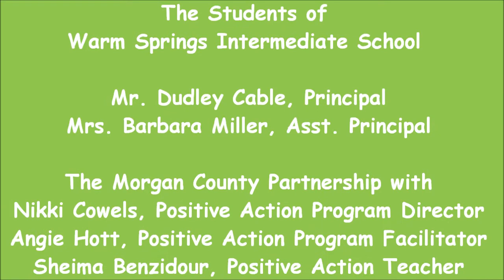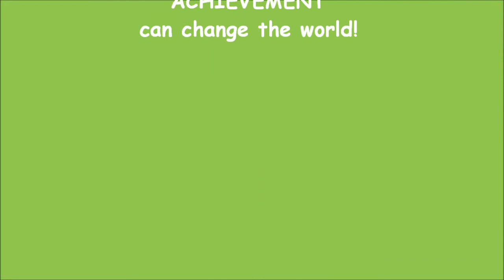Positive Actions for Jan 17 - ACHIEVEMENT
With students knee deep in the heat of working on projects for either the social studies or science fairs, check out today's message from WSIS Positive Action Community Vlogcast about ACHIEVEMENT!

From values.com "Achievement comes in many forms. For some it's attaining a top grade in school, losing weight or excelling in a sport, for others it's overcoming an obstacle, attaining accolades at work or building a relationship. Whatever the goal, it takes much effort, skill and courage to achieve great things. Set to the uplifting song "Hall of Fame" this message inspires viewers to achieve their own goals... Pass It On."

Video Transcript
You can be the greatest
You can beat the world
You can beat the war

Achievement. Pass It On!